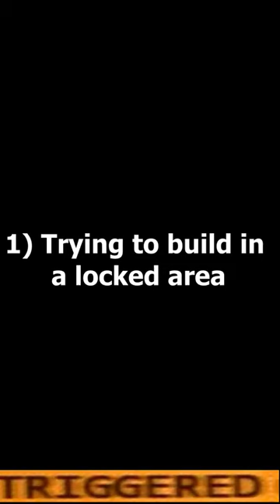Theme Park Tycoon 2 TRIGGERS Part 2 👿🤬😡😠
You should check out a game as it is a really good game!